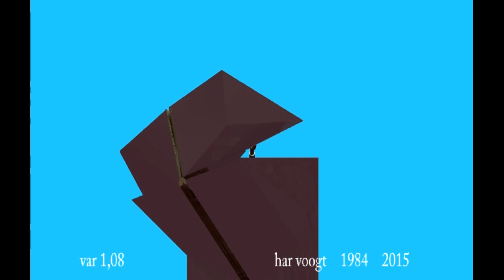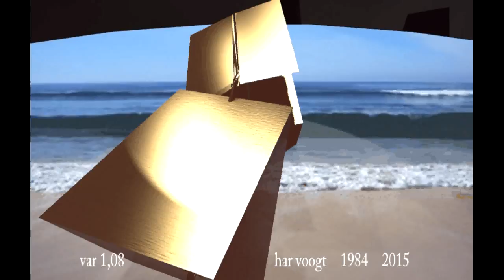var 1 08 52 54 62 63xt